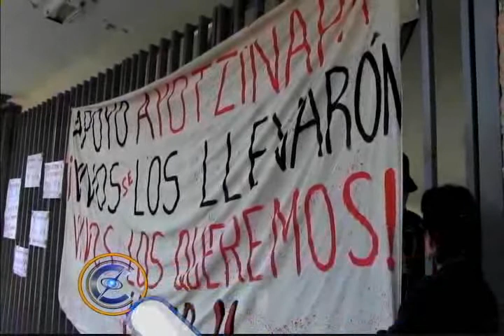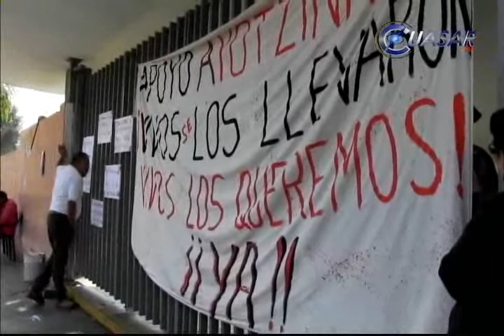Realizan estudiantes tres tomas de 72 horas de C.U. en tres semanas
Las instalaciones de Ciudad Universitaria fueron tomadas por tercera ocasión en tres semanas por alumnos de diversas preparatorias y facultades…